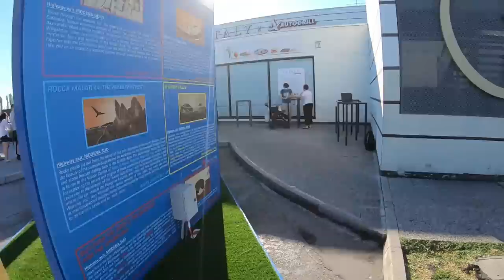$506 И снова ...опа!!! Зависаем на выходные)))